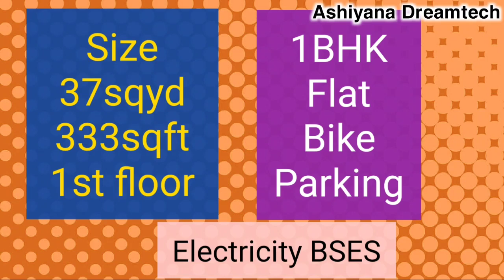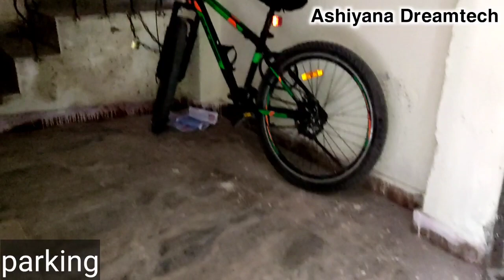2 Room Flat in Okhla | 1 BHK Flat in Okhla | 1 BHK Flat in Delhi | 1 BHK Affordable Flat | 37sqryd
Ashiyana Dreamtech

Okhla New Delhi -110025

3 BHK flat in Okhla  | 2 BHK Flat in Delhi | ready to move flat | new flat | Flats in Delhi | Flats in Abul Fazal Shaheen Bagh | sapnon ka ghar | सपनों का घर | सपनों का आशियाना | affordable house |3 BHK affordable flats | apne budget mein
2BHK FLAT IN OKHLA DELHI | दिल्ली में घर ख़रीदे  2BHK FLAT |  1BHK FLAT SALE  |  Buy Flat in JAMIA NAGAR Nagar

1 RK FLAT 5-10 LAKHS
1BHK FLAT 10-17 LAKHS
2BHK FLAT 18-30 LAKHS
3BHK FLAT 31-60 LAKHS
4BHK FLAT 50-90 LAKHS

दिल्ली एनसीआर  में  घर  होगा  अपना

SPECIFICATION :-
1. Spacious bedrooms.
2. Drawing room with fall ceiling & texture paint
3. Modern and modular kitchen with chimney and other Attachments.
4.Bathrooms with tile work upto roof height and branded Fittings.
5. Car Bik parking and lift available.
6. Wall to wall pop , texture paint & tiles work on front elevation.
7. Vitrified tiles flooring, wiring, branded Electrical fittings.
8. Separate electric and water connections with Supply.
9. Building structure according to height with branded fittings And attachment .
10. Loan facility also avaialble in this building from veryfid project
11. Easy approach to public transport and market.
12. Camera,tft screen,intercom and electronic door lock facility veary project

4BHKB FLAT , 3BH FLAT , 2BHK , 1BHK Flats in delhi | दिल्ली में घर ख़रीदे | CHEAPEST HOMES AVAILABLE | Ashiyana Dreamtech

 Additional details :-
The property is located OKHLA JAMIA NAGAR .
LANDMARK KALINDI KUNJ , JAMIA , JASOLA , SHARITA VIHAR

flats,property,real estate,houses for sale,houses  for rent,
houses for rent,houses,land for sale,plots,

2bhk,houses for sale in,2bhk flat,buy property,villa for sale,1 bhk for rent,
delhi flat,delhi,2 bhk flat in delhi,1 bhk flat in delhi, Shaheen Bagh, Abul Fazal, Abul Fazal enclave part 1, Abul Fazal enclave part 2, Jamia Nagar, Jamia, Okhla, New Delhi 25,
ashiyana dreamtech, ashiyana, dreamtech, aashiyanadreamtech, aashiyana dream tak, dream tech, dream teck, Who is ashiyana dreamtech?,